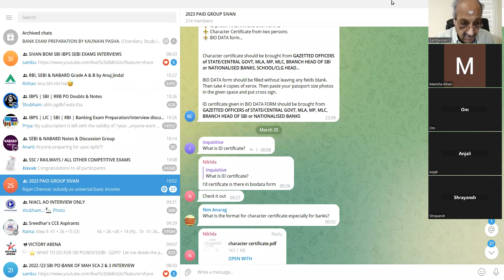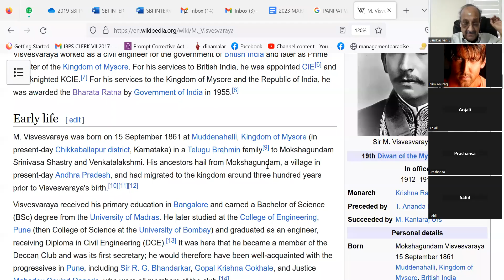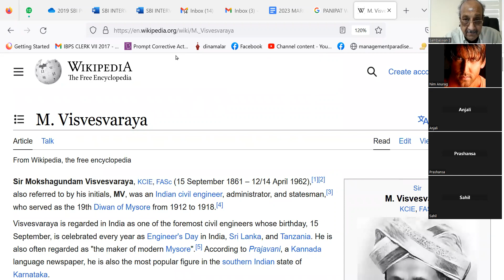SBI P.O. MINI MOCK INTERVIEWS --12 CAND.--250323 - pl pay rs.503 to gpay 9003037557 wapp 8072177482